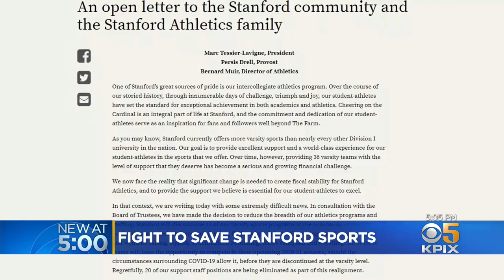Stanford Student Athletes Protest Cuts To Varsity Teams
Hundreds of student athletes at Stanford University are protesting sweeping cuts to the university's athletics department, after the school announced cutting 11 varsity teams at the height of the COVID-19 pandemic. Devin Fehely reports. (4/26/21)